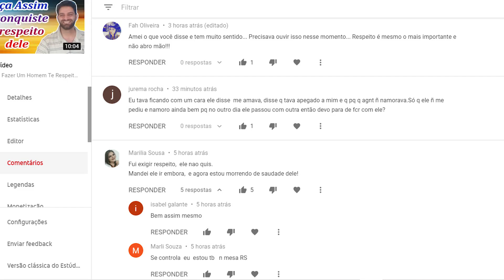Se a Chama Da Paixão está apagando, faça isso (2020)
Como tocar fogo naquela paixão que anda meio apagada...

✅ NÃO ESTÁ TENDO BONS RESULTADOS AMOROSOS? Método da Atração Perfeita - (CURSO)

✅ Quer reconquistar seu ex? Fórmula da Reconquista Inevitável - (CURSO)

✅ 9 mensagens de texto que nenhum homem consegue resistir + PDF (GRÁTIS)

Então vocês estão namorando há algum tempo, mas de um tempo para cá a relação está ficando morna.

Você não quer terminar, mas algo tem que mudar pra que essa relação sobreviva.
Então nesse video aqui eu vou dar pra você algumas dicas para trazer a chama de volta ao seu relacionamento, dar aquela apimentada básica.

Antes de começar, é fato que é bastante comum em relacionamentos mais longos, que as coisas esfriem um pouco, por isso não entre em pânico e não pense em sua vida amorosa está condenada.

Simplesmente se você seguir as sete dicas que vou falar agora, você vai poder apimentar as coisas e trazer a paixão de volta ao seu namoro em pouco tempo!

Então vamos nessa!

1. Seja espontânea

Você se lembra no começo de seu relacionamento, como as coisas apenas simplesmente... aconteceram? Naturalmente?

Vocês não precisavam de razões para estarem juntos, rotina não era problema, não havia desculpas.

Tomar aquele vinho junto com ele era um sonha, nunca era tarde demais para fazer algo, enfim essas eram as noites que você nunca mais vai esquecer e as memórias que você vai amar para sempre.

E qual era o segredo desses momentos serem tão mágicos assim? Espontaneidade!
Dito isto, não é raro que os casais caiam na rotina, mas é importante ser espontâneo de vez em quando também, especialmente se você está querendo reacender a chama de volta entre vocês.

2. Beijo (com sentimento)

Seja um beijo apaixonado, no rosto, selinho, guerra de língua, enfim, qualquer coisa, o beijo é sim uma das partes mais importantes em um relacionamento.

Por que? Porque é um sinal de estar apaixonado. Ponto.

Se você está em um ponto em seu relacionamento onde o beijo está lá num canto meio esquecido ou se tornou uma rotina ou tarefa monótona, então é importante trazer de volta.
Para fazer isso, faça questão de beijar seu parceiro mais, muitas vezes e mais apaixonadamente.